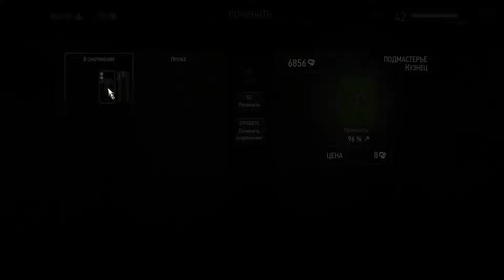Ведьмак 3: Дикая охота - Кровь и вино №21 Геноцид